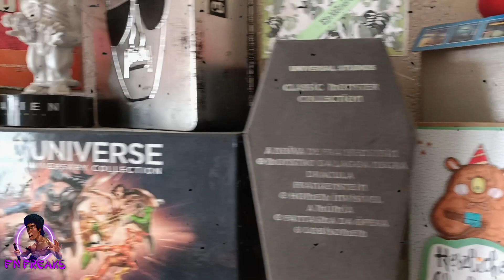Die fliegende Guillotine Wunschkritik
Ihr habt abgestimmt und "Die fliegende Guillotine" hat easy gewonnen. Aber wie ist der Shaw Klassiker denn?